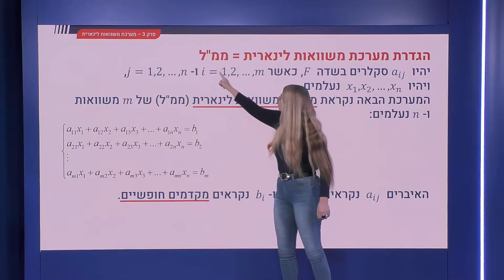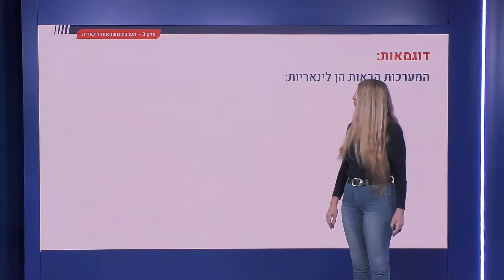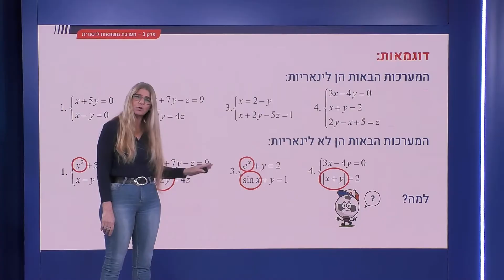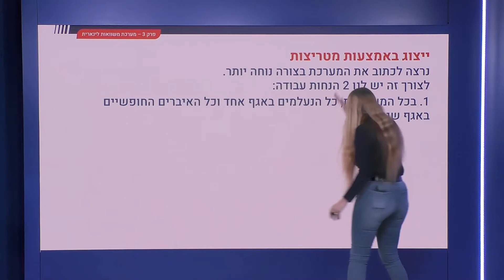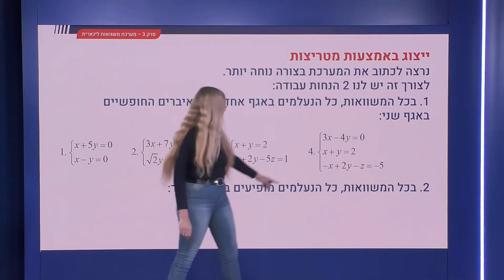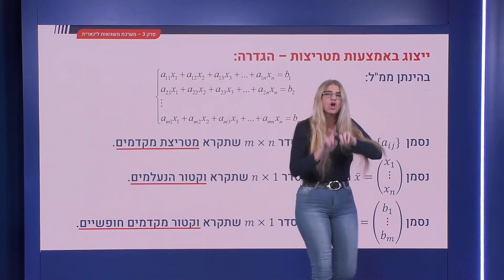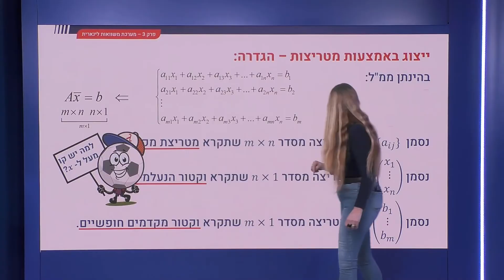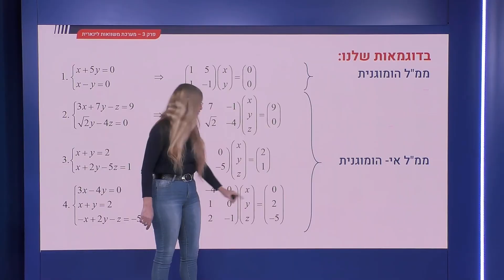78 - הגדרות וסימונים